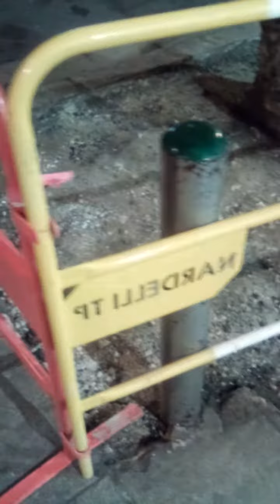POUR LE 20H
BST DU CGT EN ES AN CE MERCREDÏ 8 FËV AN 3 POUR JET D'AÏL 2 DE DESTÏTUTÏON .
LA TEMPËRATURE EXT ES DE 6° RESSENTÏ / 4° = -17° DANS LA NUÏT DES TEMPS RENË .
LE VOYAGEUR PRÜDENT A DÏT : ILS PÏLLENT TOUT ET SE BÄRRENT DANS RÄV'ÄGE
JE VOEUX MA RÖSE AU PÄRÄDÏS AVEC CÖRÏNE A L'ÏMAGÖ PRÖD LE MARDÏ SOÏR .

TANT ES TEMPS QUE J'SUÏS LÄ DANS LA PÄRTÖCHE DE LA VÏE 3D DU NAUTÏLUS DÜ
KOÜRKZ APRËS MOÏ = SHËRRÏF FAÏT-MOÏ RÏRE .
LA CÜLÖTTE DE LA REÏNE ES BÏEN UN AN.GRËNE ÄGE DE L'AN PÏRE : JE RËPËT .
ÜNE BÏSCÖTTËE EN BOÜRSE DÜ SERPENT = 13ËME CONSTËLLÄTION .

JE VIENTS DE LA 14ËME : C LA BALEÏNE POUR DEMAÏN . 2ËME JËDÏ BON SOÏR .
QUE LA NUÏT VOUS PÖRTE CONSEÏL AU ÏNCHÄLÄMEN - ÏRAÏM DÜ PÄCE SÄLÜTE MÄZËLTÖV
LES FÏLMS  DU SOÏR ES MATÏN : PLUS TARD C LE 20 H PRÖCHE . BON ON ATTEND MN 55 .